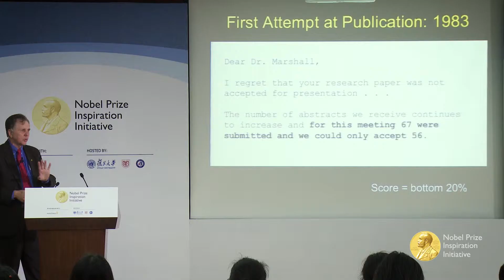Professor Barry Marshall: Nobel Prize Inspiration Initiative short highlights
In November 2016, Professor Barry Marshall met students and researchers in Shanghai and Nanjing, China, as part of the Nobel Prize Inspiration Initiative.

Through the Initiative, Nobel Laureates offer career advice for young scientists, explain their discoveries and give insights into life after the Nobel Prize. Professor Barry Marshall received the 2005 Nobel Prize in Physiology or Medicine for his work on Helicobacter.